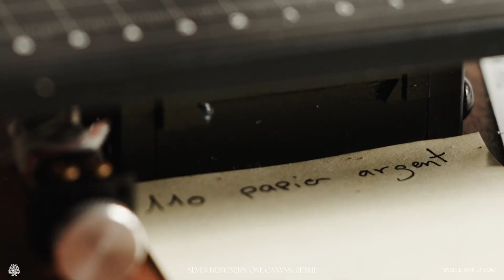‘Khara’ by Sophie Dries | MycoWorks x Paragone | Design Miami.Paris 2024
‘Khara’ by Sophie Dries, a mirror made using the Reishi™ fabric, is on display at Design Miami.Paris 2024 from October 15 - 20, 2024.

Video Courtesy: MycoWorks and Paragone